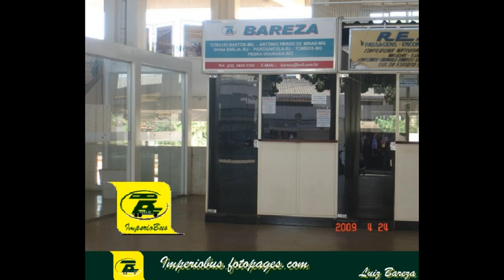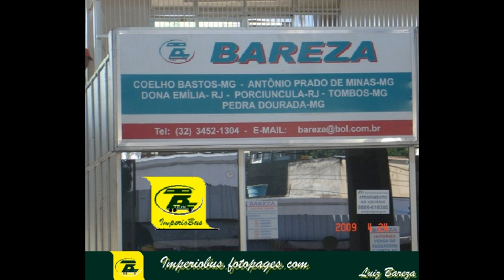0015 77 FOTOS DE ÔNIBUS EM MURIAÉ MG